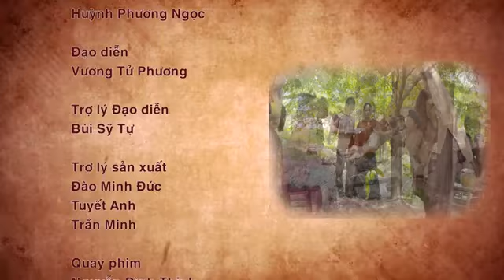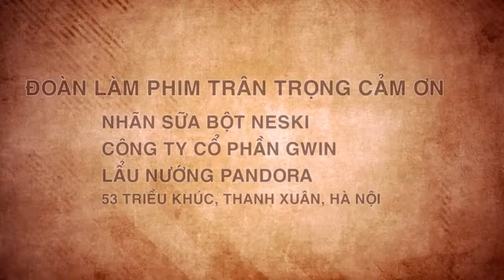PHIM HÀI TẾT 2023 HAY NHẤT | ĐI MUA LỢN | TRẠNG LỢN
Kịch bản: Nhà văn Nguyễn Toàn Thắng
Đạo diễn: Vương Phương
Giám đốc sản xuất: Lê Hồng Nguyên